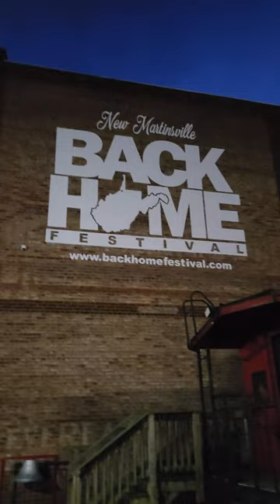Caboose New Martinsville WV